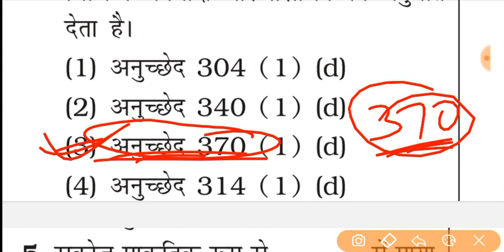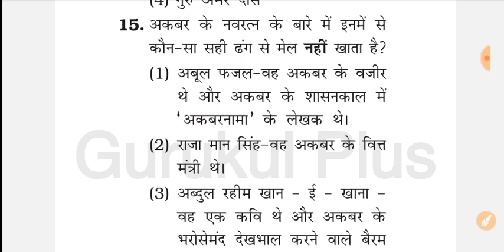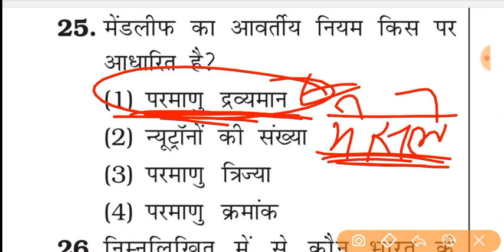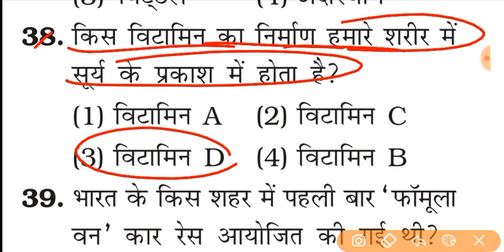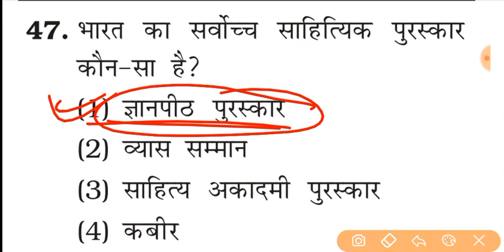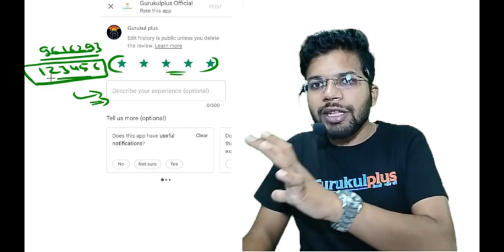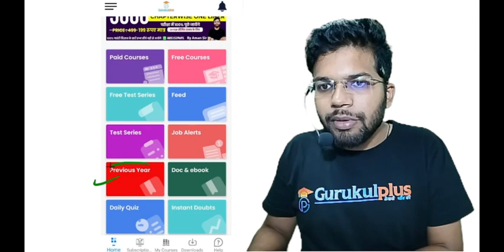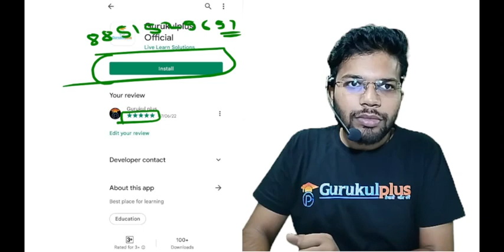Live class GK/GS मैं 50 में 40 कर के दिखाओ |GK/GS Test |Kiran Gk-13500+ का निचोड़ |Kiran Practice set